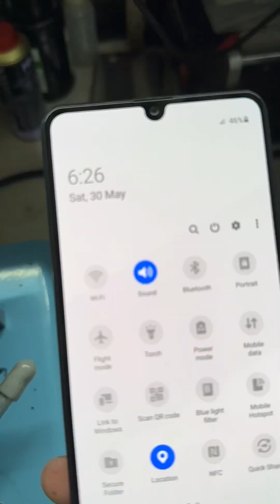Samsung a31 display change original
All mobile touch and glass change ic change display repair oppo vivo mi redmi apple iPhone Samsung realme all mobile dead repair unlock rest software hardware problem fix all mobile fix